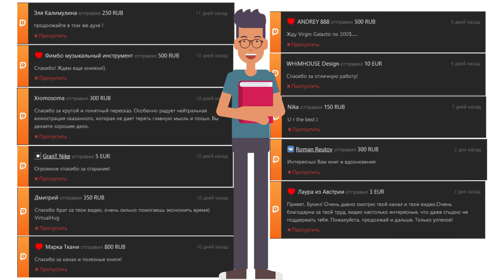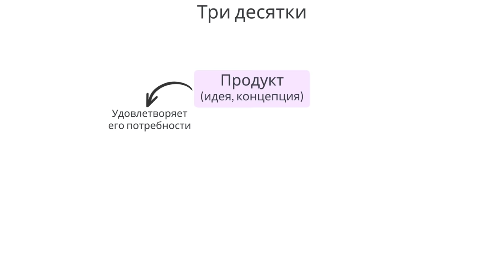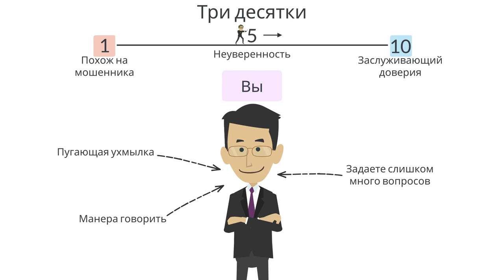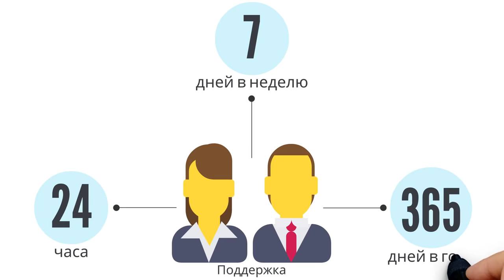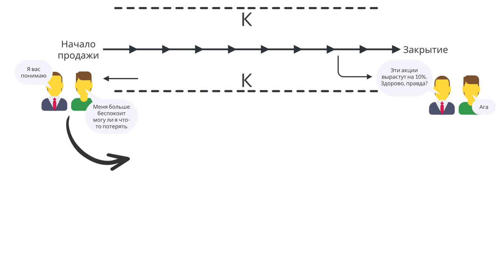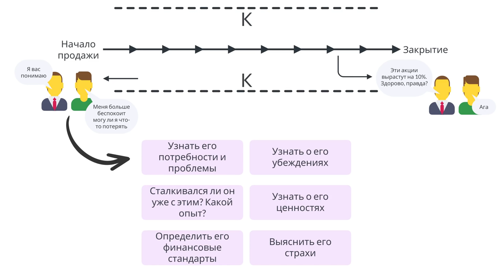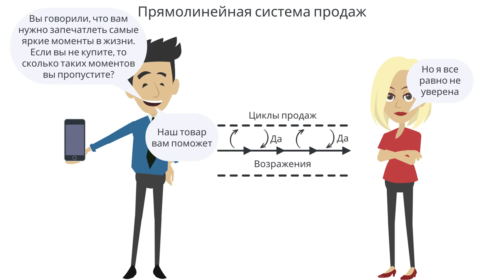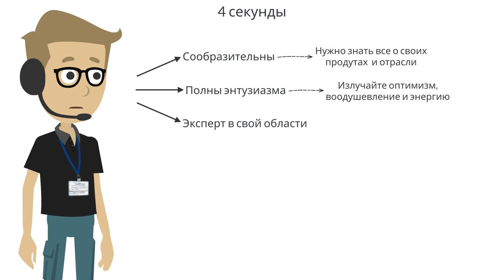Метод волка с Уолл-Стрит | Джордан Белфорт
Получи первый месяц обслуживания в подарок

Описание книги Джордана Белфорта - "Метод волка с Уолл Стрит": Лучший продавец в мире Джордан Белфорт раскрывает свою стратегию и дает пошаговую инструкцию по освоению той самой системы, которая позволила заработать состояние ему самому и его клиентам.
Белфорт научит вас, как стать классным продавцом, переговорщиком, мастером по заключению сделок, предпринимателем и оратором. Его система продаж настолько проста и эффективна, что буквально в течение нескольких дней принесет успех каждому, кто ее освоит.